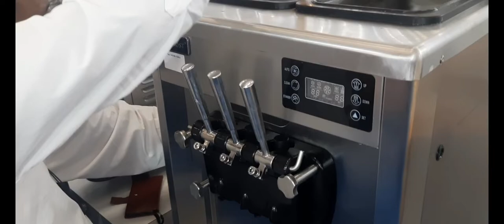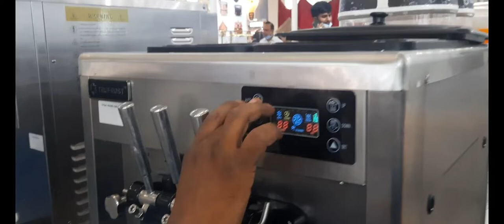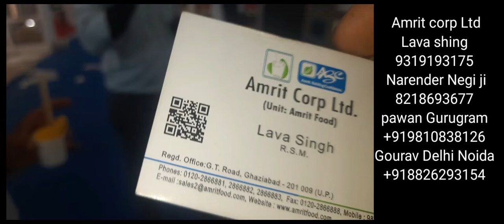softy का मिक्स कहा से ले। बढ़िया आइस क्रीम केसे बनाए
softy pri mix  powder and liquid all over India available ।
Frozen yogurt pri mix all over India available
frosty,soft serv